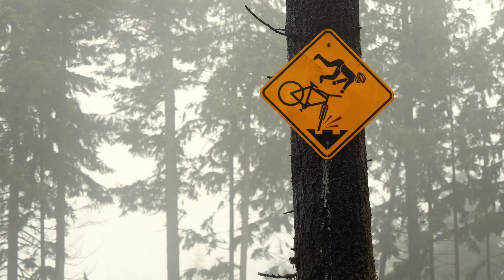Downhill in the Dark DH Forest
Ryan Van Kampen riding a really fun and flowy Downhill mtb traiI.  He is riding his Specialized Demo 8 mountain bike.

The DH trail is called ‘Lorax’ and I love riding it, but it was lightly raining on the day that we went filming and that was annoying.  This is at Bear mountain, where the forest is nice and dense.  I was excited to film with my new camera and tripod, so I could get some cool downhill mountain bike footage!  Thankfully the rain stopped halfway down and that made it easier to keep filming.

The song used in this video is called 'I’ll See you Around'
By Sambo Ratchet

This video was filmed with a Panasonic GH4

My GoPro
My DSLR

I am Jordan Boostmaster, a Freeride DH Mountain Biker and Filmmaker.